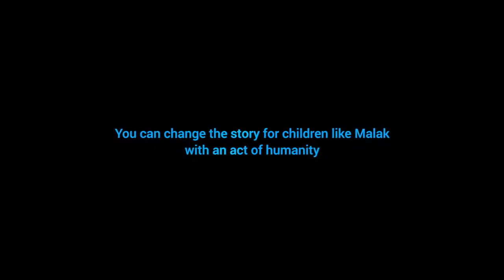Малак и лодка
Рассказать о судьбе детей, спасающихся от насилия,  языком мультипликации – такая идея пришла в голову сотрудникам Детского фонда ООН (ЮНИСЕФ). Там представили новую серию анимационных фильмов под названием «Несказочные истории». Героиня одного из них – 7летняя девочка Малак из Сирии. Она пережила опасное путешествие на судне, которое едва не пошло ко дну. В ЮНИСЕФ подчеркивают, что в этой истории нет ничего необычного. Похожие трудности переживают 65 миллионов детей, спасающихся от конфликтов, нищеты и природных бедствий.
Этот анимационный проект – часть кампании actofhumanity, что можно перевести как «доброе дело». В Детском фонде отмечают, что многие люди проявляют сострадание к маленьким беженцам и, как могут, помогают им. Цель кампании – напомнить, что каждый ребенок, где бы он ни оказался, имеет право на достойное будущее.